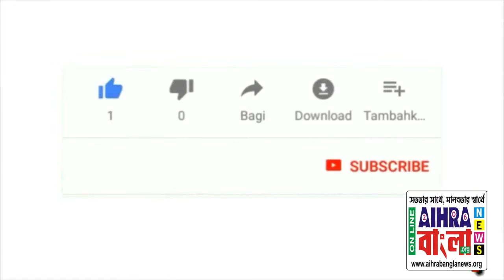সাংবাদিক সন্মেলনে কেন্দ্রীয় প্রতিমন্ত্রী দেবশ্রী চৌধুরী